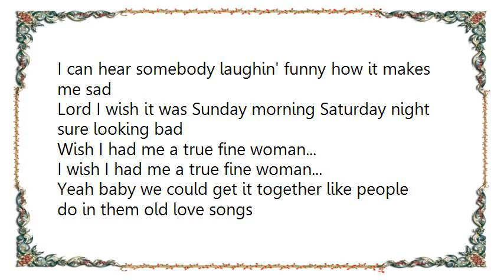Waylon Jennings - Them Old Love Songs Lyrics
[Lyrics Waylon Jennings - Them Old Love Songs]
Down the dusty Dixie road my old Levi's draggin' tracks
Nobody cares about where I'm going they all know I'm coming back
Wish I had me a true fine woman let her rock me all night long
Baby we could get it together like people do in them old love songs

I can hear somebody laughin' funny how it makes me sad
Lord I wish it was Sunday morning Saturday night sure looking bad
Wish I had me a true fine woman...

I wish I had me a true fine woman...
Yeah baby we could get it together like people do in them old love songs